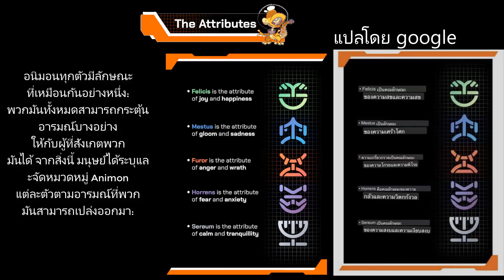LumenTale Memories of Trey - Demo #5 ตามหากล่องในเมืองทั้งหมด !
LumenTale: Memories of Trey เป็นเกม RPG แนว Monster Collector ที่มีฉากอยู่ในดินแดน Talea ที่ยอดเยี่ยม เทรย์ซึ่งสูญเสียความทรงจำไปอย่างลึกลับ ตัดสินใจออกเดินทางหลังจากเหตุการณ์หนึ่ง แสงนำทางเดียวของเขาคือความปรารถนาลึกลับ ... แต่จะเป็นจริงหรือไม่?
โดเน็ทให้กำลังใจได้ที่